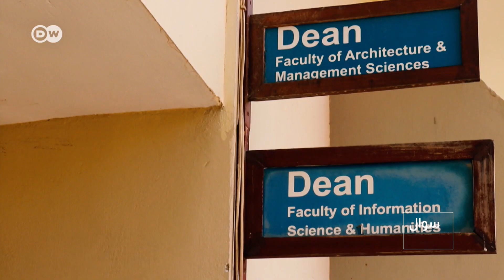کراچی میں سرسبز مقامات کیوں غائب ہو رہے ہیں؟ | Why Green spaces of Karachi are vanishing?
بڑھتی آبادی کی وجہ سے شہر میں رہائشی علاقے بھی بڑھ رہے ہیں اور وقت کے ساتھ ساتھ سرسبز مقامات یا پارکس میں واضح کمی ہو رہی ہے۔ ماہرین کے مطابق کراچی میں چھوٹے بڑے پارکس کی تعداد کم از کم ڈھائی سے تین ہزار ہونی چاہیے لیکن غیر قانونی تعمیرات، تجاوزات اور عدم دیکھ بھال کی وجہ سے پارکس غائب ہوتے جا رہے ہیں لہٰذا آکسیجن کی پیداوار اور کاربن ڈائی آکسائیڈ کا جذب ہونا بھی کم ہورہا ہے۔ نتیجتاً ہیٹ ویوکی صورت میں ہر سال گرمی کی شدت بڑھتی جا رہی ہے۔ شہری علاقوں میں شجر کاری کے لیے کراچی کے ایک رہائشی شہزاد قریشی جاپانی ماہر نباتات اکیرا میاواکی کی تکنیک کے تحت ’اربن فاریسٹ’ تیار کیا ہے۔ دیکھیے عرفان آفتاب کی کراچی سے یہ خصوصی رپورٹ۔
Urban planning experts say the number of small parks in Karachi should be at least 3,000, but green spaces are disappearing due to illegal construction, encroachment, overpopulation, and lack of care, thus generating oxygen and absorbing carbon dioxide is decreasing. As a result, heat intensity is increasing every year in the case of the heatwave. For urban areas, Shahzad Qureshi, a resident of Karachi, has designed the 'Urban Forest' following the methodology of Japanese botanist Akira Miyawaki.